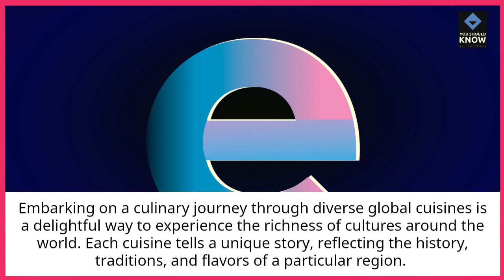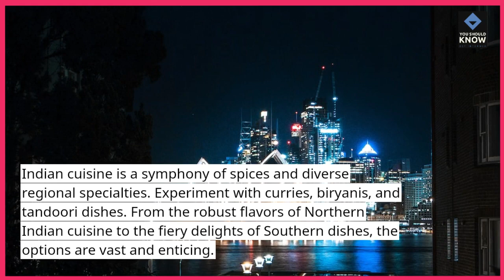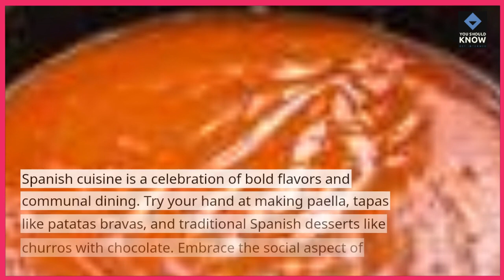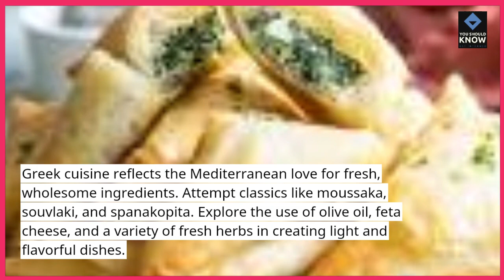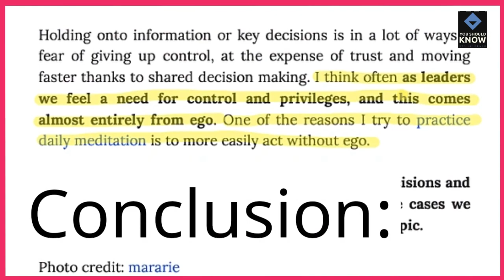Top 10 Global Cuisines to Explore Through Recipes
Embark on a culinary journey with our Top 10 global cuisines. Explore diverse recipes that bring the flavors of the world into your kitchen.